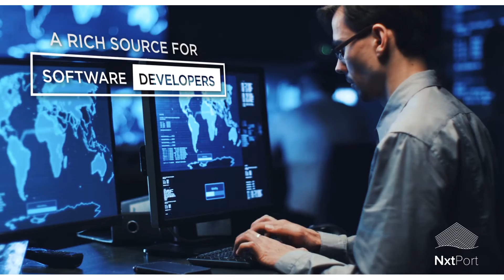NxtPort - Building the Port of the Future (project video)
NxtPort is a data utility platform which will collect data from various stages in the supply chain of the Port of Antwerp.Data can be used to create growth and foster sustainable solutions in the transport sector.
The data utility platform would allow for more transparency in the whole shipping process and increased efficiency of operations, optimizing processes throughout the logistics chain.Thanks to NxtPort, terminals can accurately schedule vessels, cranes and labour.
NxtPort can minimize the number of container stacking moves by knowing all information on containers, like their weight, destination and intermodal instructions. NxtPort will become a rich source of data for software developers, enabling them to develop new applications that can optimize logistics in the near future. NxtPort can facilitate an enforced digital customs solution to improve efficiency.
By storing data related to health, safety and the environment, NxtPort can also address challenges in these areas.Also a larger volume of traffic will be possible through a better use of available capacity. On and offshore.Studies predict substantial benefits only through better use and better exchange of existing data. NxtPort will be a state of the art solution, making the Port of Antwerp the industry reference for data sharing, transparency and innovation.It is an open project, welcoming new partners, from all over the world.
The NxtPort data utility platform is an initiative of the industry associations of the Port of Antwerp and Alfaport-Voka.